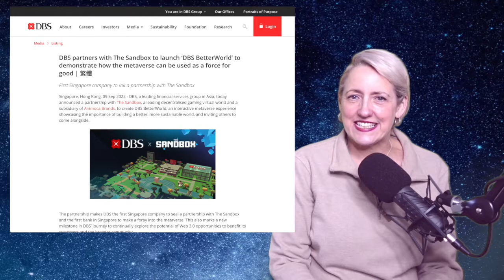Metaverse and Banking - Animoca and DBS Bank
Joining Standard Chartered Bank, JPMorgan, and Fidelity Investments SE Asia largest bank DBS has bought virtual land in the metaverse. The world is Sandbox owned by Animoca Brands.
“The metaverse presents exciting opportunities to redefine how we live, work and engage with each other,” said Sebastian Paredes, CEO of DBS Hong Kong. “We have been getting our feet wet in this space, and our very own young technologists have been given the freedom to develop experimental concepts in the metaverse.”
DBS was in second life in 2014.
Animoca Brands information (owner of Sandbox) has received funding from Square Enix (Final Fantasy franchise and Kingdom Hearts.) True Global Ventures.
Transcript:
[00:00:00.610]
Hello, my name is Laurel Papworth, metaverse mentor, university lecturer, Chief Metaverse officer for Australia (interim). Today I want to talk about banks in the Metaverse just very quickly to give you the news is that alongside the Standard Chartered Bank, JPMorgan and Fidelity Investments, amongst other financial companies, the largest bank in Southeast Asia, DBS, has bought land in Sandbox and is now opening up a Metaverse division. I will read you a quote from the CEO of DBS Hong Kong.

[00:00:41.270]
“The Metaverse presents exciting opportunities to redefine how we live, work and engage with each other. We have been getting our feet wet in this space and our very own young technologists have been given the freedom to develop experimental concepts in the Metaverse, the young ones.”

[00:01:00.590]
It’s probably worth pointing out now that I was around and working in this space in 2014 when DBS opened up a virtual office, virtual bank in Second Life 2014 so these things come and they go, and I don’t have an issue with presenting things as new, but it’s kind of important to also recognise what has come before, whether it’s a 2D Isometric world or 3D virtual world, or augmented layers or augmented reality but I understand these things don’t come out of nowhere.

[00:01:41.210]
Animoca Brands, who are the big company investing in the Metaverse and NFTs and crypto and all that kind of stuff at the moment, they own Sandbox.

[00:01:51.530]
So that block of virtual land that DBS Bank has bought, they bought that from Animoca and Animoca raises funds occasionally. I don’t remember the exact numbers now, but I think True Global Adventures true Global Ventures should be called True Global Adventures. Maybe I just want a true global adventure. And Square Enix has invested in Animoca, Sandbox Square Enix, if you’re not sure, or haven’t come across them before. Have been around for decades and they have the Final Fantasy game franchise and also Kingdom Hearts, which was one of my favourite games, I don’t know, 15 years ago or something, maybe more.

[00:02:34.010]
So we can see this kind of mash up happening of virtual land games, gamification of the companies behind them being interested, banking. Interesting to see where this goes I think.

[00:02:51.350]
I have a course coming up in the first week of October on the Metaverse two day not a technical course, it’s a strategy course.

[00:02:59.880]